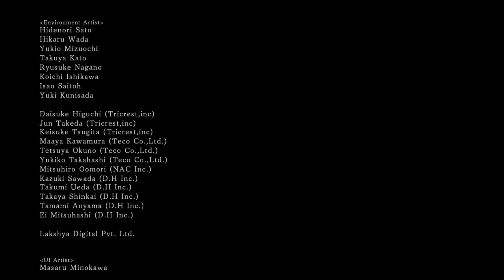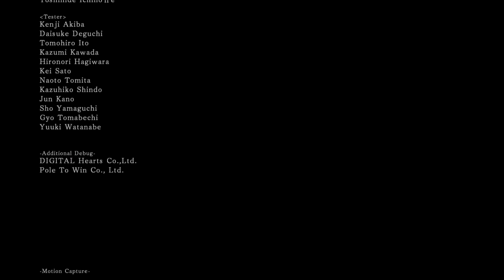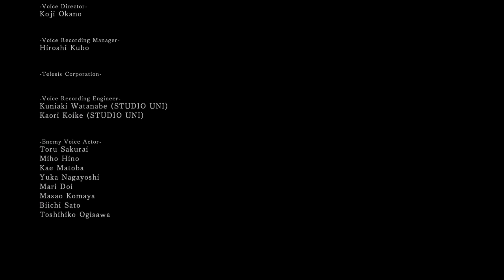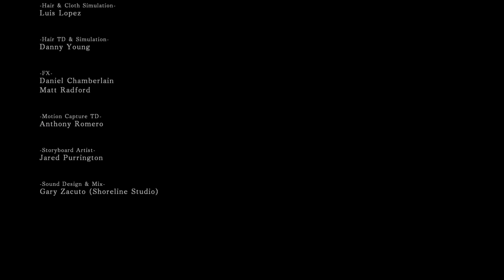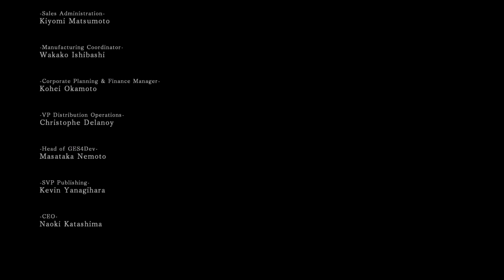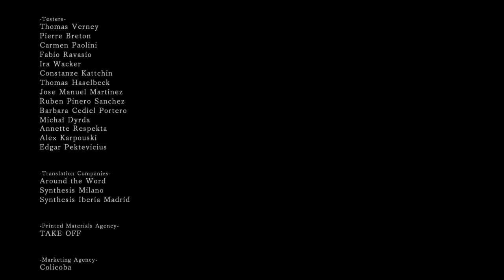Dark Souls II Hexer Playthrough ep 20, The Throne of Want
Final boss! Main quest complete, but lemme know what things I skipped that you'd like me to revisit, and what kind of PvP you'd like to see as well!